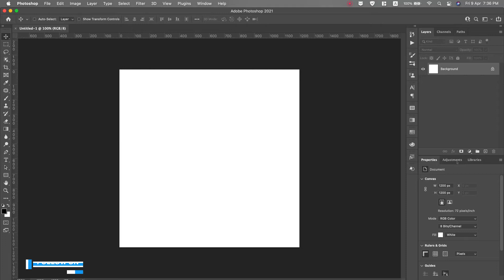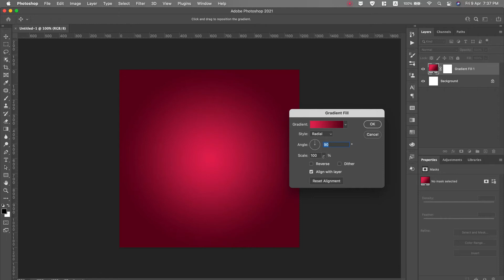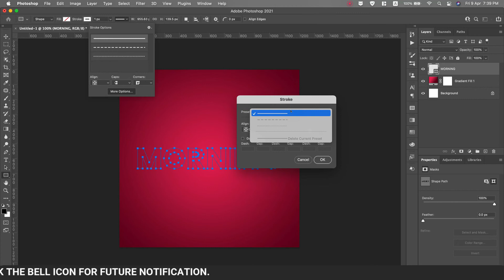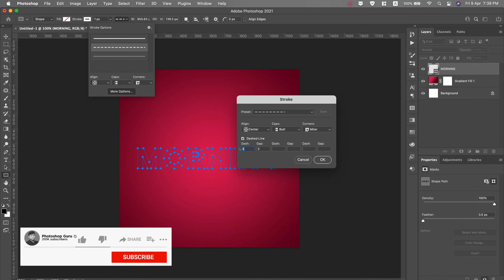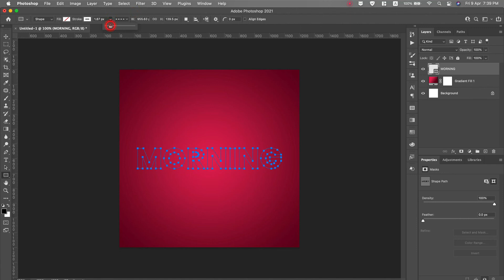How to Convert Text into Dotted Shape on Adobe Photoshop CC 🔥 Dotted Path Text 🔥 Photoshop Guru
If you find a tutorial about How to Convert Text into Dotted Shape, then you can watch this video and make a Dotted Path Text very easily by Adobe Photoshop CC 2021. You can get ideas to make Dotted Path Text, and it is a great Photoshop Text Effects Tutorial for Beginners. Everyone can make it easily by following step by step according to the video. You can also get the template of this project as below.

So, keep watching this video and trying at home.

- Photo Manipulation
- Photo Effects
- Photoshop Tips and Tricks
- Photoshop Effects
- Photo Editing
- Color Effects
- Blend & Retouching
- Photo Retouching
- Text Effects
- The Basics of Photoshop
- Special Effects

▽ ANTI-PIRACY WARNING
This content is Copyright to "Photoshop Guru." Legal action will be taken against those who violate the copyright of the above content presented! This video was made for just educational purposes, not professional use. Do not use the video, and don't break the copyright guidelines.

▽ ABOUT
I'm Sazzad Kabir, Bangladeshi YouTube Sensation and founder of "Photoshop Guru". This channel will give you amazing tutorials about Adobe Photoshop and different photo editing techniques and graphic design. "Photoshop Guru" is a YouTube Channel where you will find Tutorial videos in Bangla; New Video is Posted Every Week :)